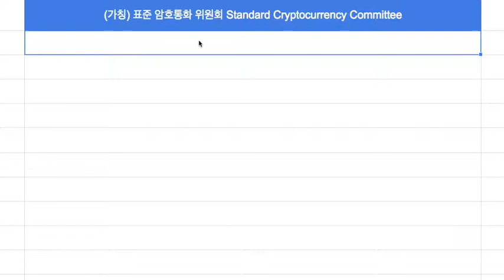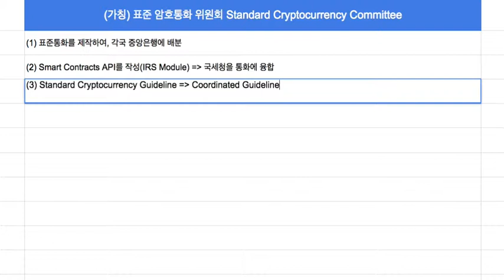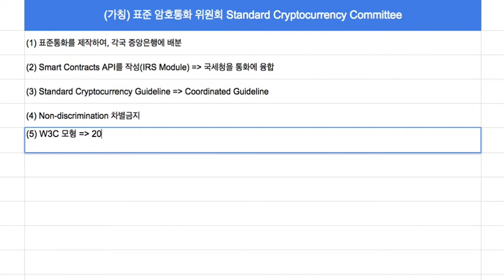블록체인(Openhash) 003 - 표준통화 위원회SCC